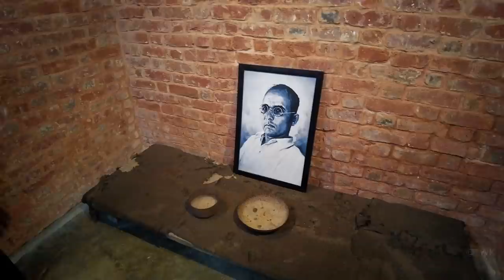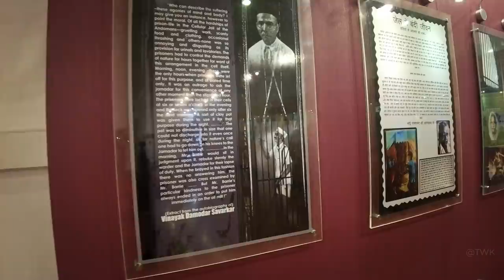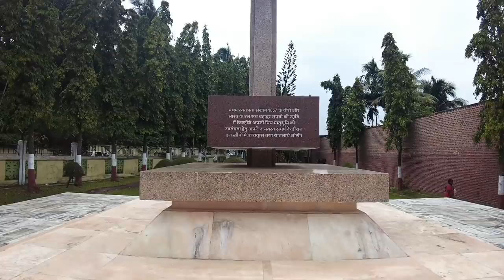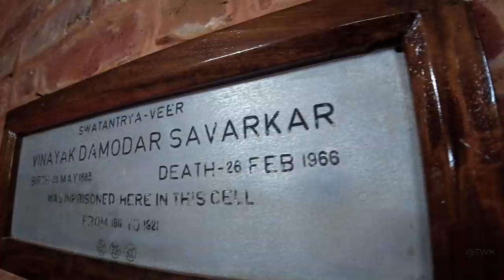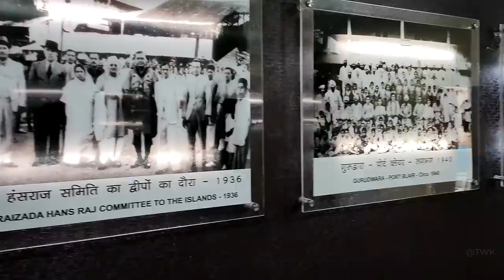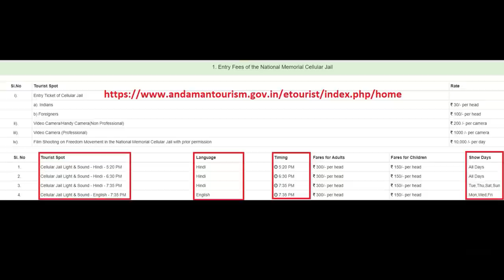Andaman Tour EP 2 || Cellular Jail || Kala Pani || Corbyn’s Cove Beach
ফ্লাইট ভাড়া Air India 3,655 (জুন মাসে টিকিট কেটে রেখেছিলাম)
AC Room 1500 Per Night
যারা প্ল্যান করছেন শেষ পর্ব দেখে প্ল্যান করবেন বা এদের সঙ্গে যোগাযোগ করবেন..